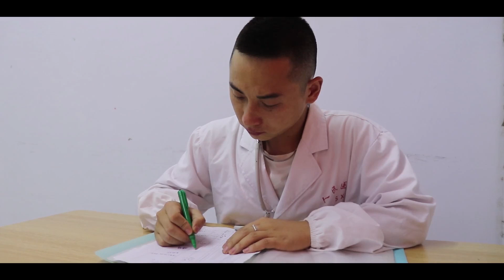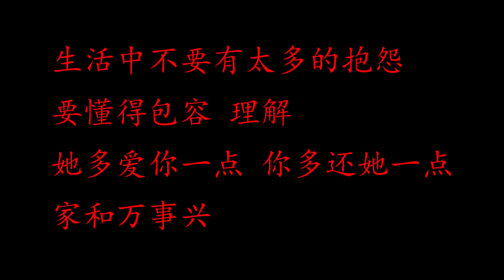女孩离婚后发现自己怀孕了，却被前夫无意中发现，前夫提出了复婚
【请放心，本视频是一部原创拍摄的短剧，没有任何不良行为。】 女孩离婚后发现自己怀孕了，却被前夫无意中发现，前夫提出了复婚 请放心，本视频是我们精心制作的原创短剧，没有任何不良行为。